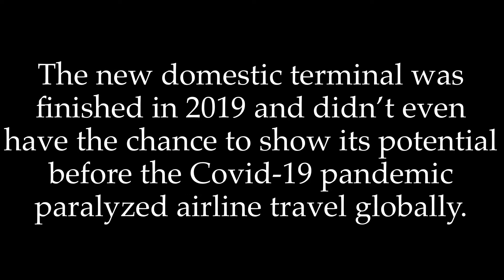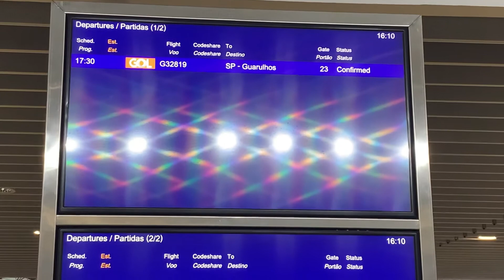Trip Report | GOL (G32819) | Fortaleza to São Paulo - May 2020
Flying back to Norway for work in the midst of the Covid - 19 Coronavirus pandemic. Brazil has been hit hard and shut down its borders. Only citizens and residents of Brazil are allowed to travel. Face masks have become mandatory during the entire flight. Airports have become ghost towns. A surreal experience.

Takeoff - 03:05
Landing - 06:05